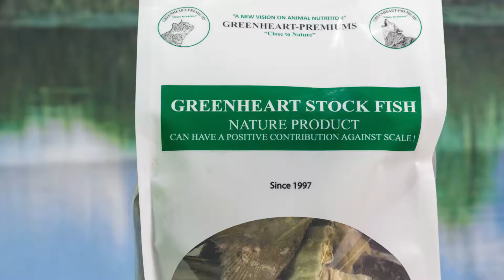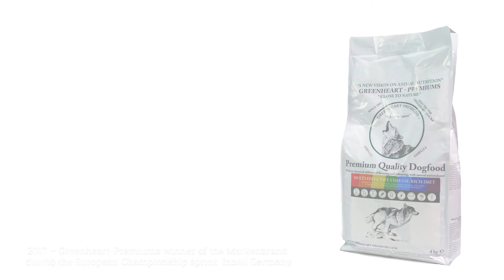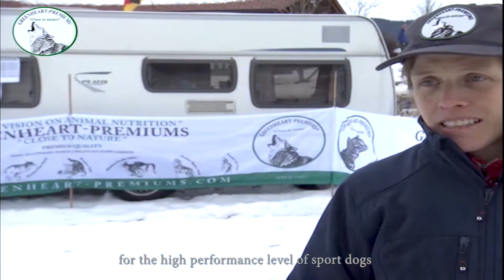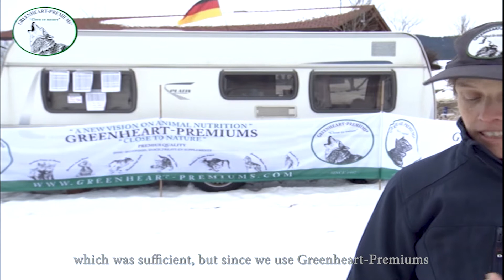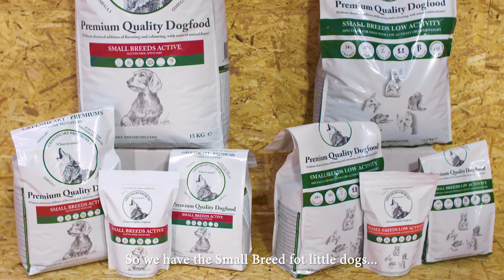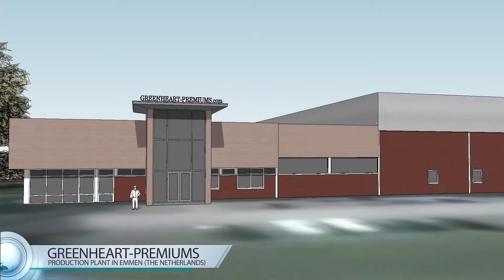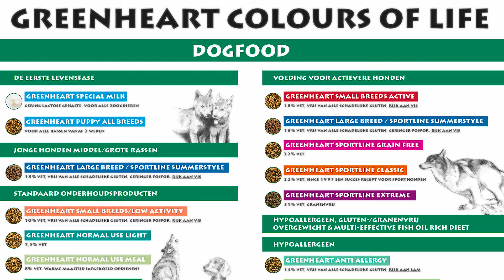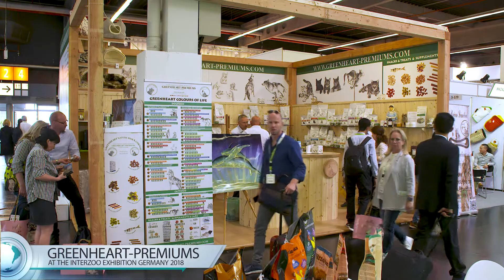Greenheart Premiums Main Company Movie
Bedrijfsfilm gemaakt voor Greenheart Premiums.
Stem: Frans Weisscher, directeur Greenheart Premiums.